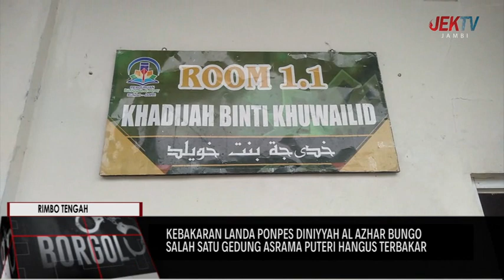SALAH SATU GEDUNG ASRAMA PUTERI HANGUS TERBAKAR